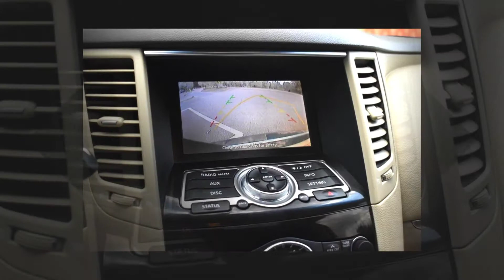2016 INFINITI QX70 BASE